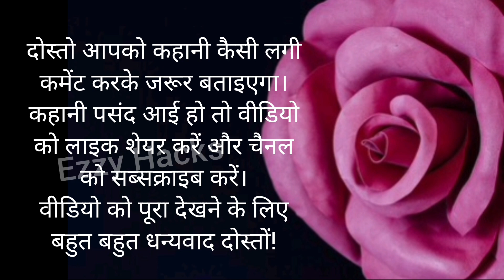सांवला रंग | hindi stories| lessonable story| short story|moral story in Hindi| ezzy hacks